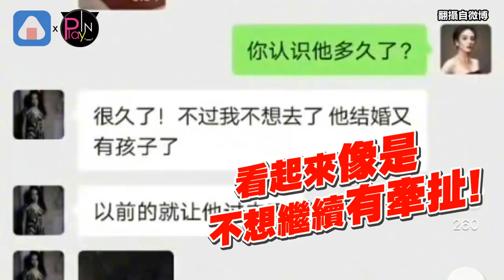向佐再被爆料「婚內出軌N次」? 網上瘋傳他和裸身女網紅視訊照片